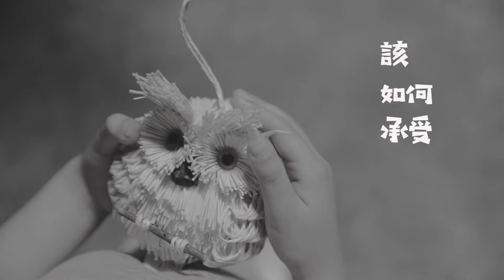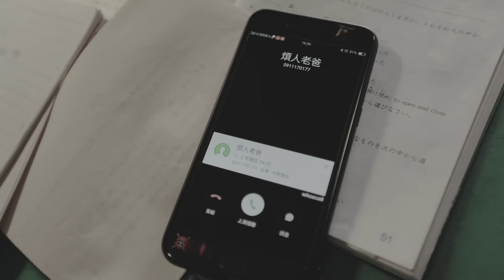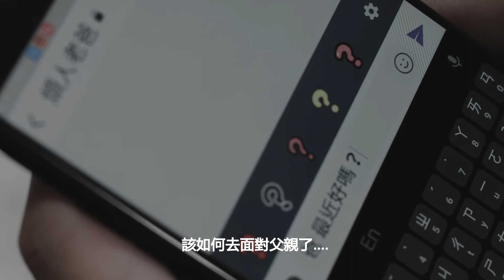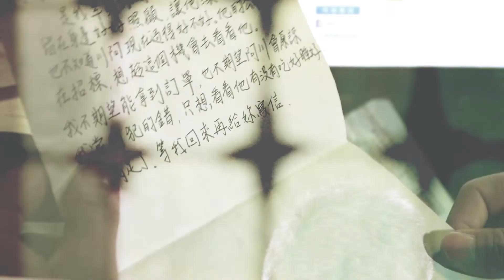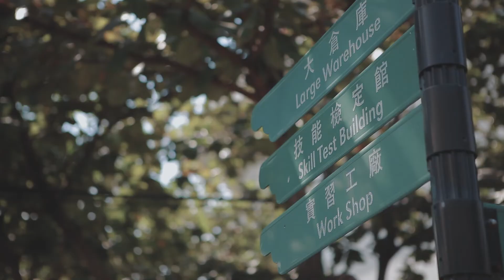群亞微電影│雲嘉南分署合作微電影《 該如何承受這份期待 》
勞動部勞動力發展署雲嘉南分署與群亞職訓中心合作拍攝小型人力提升計畫
影片以動人的父子之情與父子間因不同理念所產生的衝突，以及最後因為互相了解彼此心意進而諒解並關係融洽。
希望能藉由此影片宣導提高企業對雲嘉南分署所推行方案之申請意願，經由輔導、訓練，幫助企業成長。

生活，就是學習
學習，讓求職更加順利~